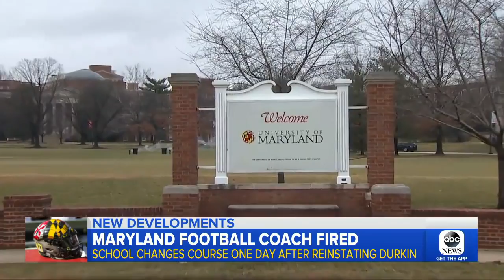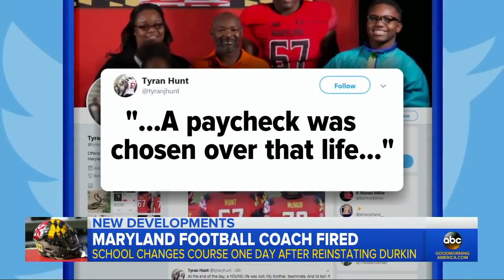Embattled Maryland coach fired 1 day after being reinstated ABC News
American News

Marty McNair, the father of Jordan McNair, the Maryland football player who died of heatstroke, speaks out on "GMA" with his reaction to the firing of DJ Durkin.